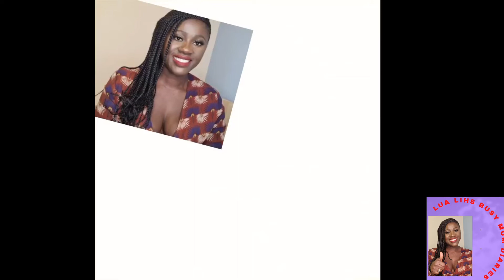Q AND A || GET TO KNOW ME TAG || NEW YOUTUBER || QUESTIONS AND ANSWERS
For anyone who watched till the end, I am extremely grateful 🙏🏾.

The questions asked came not only from my channel but also verbally from people I know and others I don't.
This provides you with an idea of who I am and what to expect daily from me!

I hope my answers give you an insight into what my channel will be focusing on, if this sounds like something you would want to watch more don't forget to subscribe.
I am happy to answer any more questions in coming months 😊